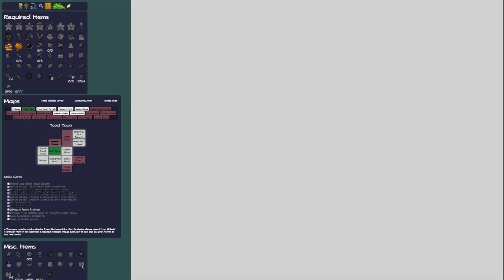Lets Play Paper Mario Randomizer: Untangling A Spreadsheet The Fun Way (1/19)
Paper Mario has a Randomizer and boy do I love untangling these seeds. Its recently been updated to let you do all sorts of crazy things, like Partner Shuffle, Shop and Key Insanity, Boots/Hammer Upgrades in the main pool of items, and all sorts of Battle Stats changed around... plus some surprises! So join me, as I play Paper Mario like you have never, and will never, see again!